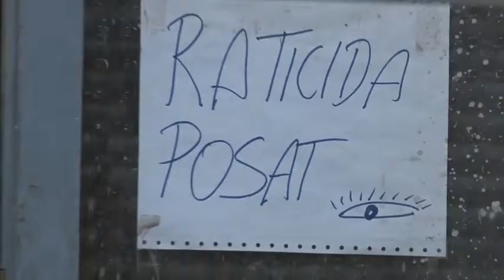La surtida de l' AFC a Can Batllo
kedada fotográfica